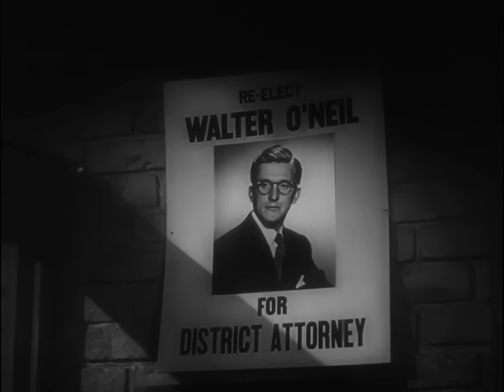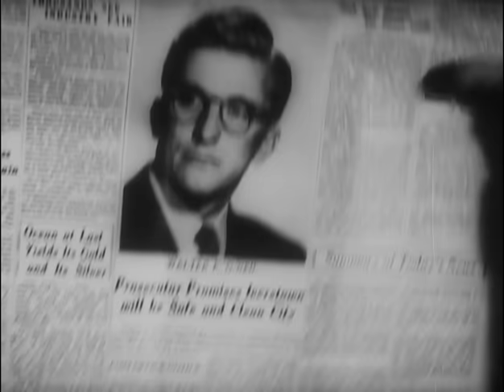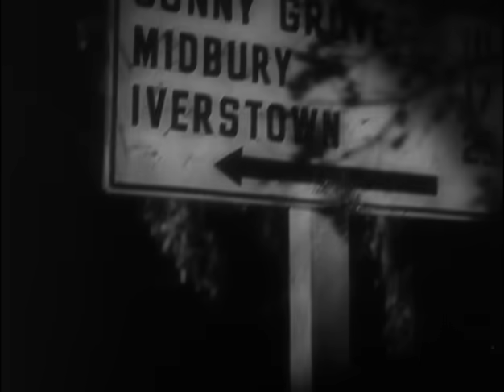The Strange Love of Martha Ivers (1946) BARBARA STANWYCK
Stars: Barbara Stanwyck, Kirk Douglas, Lizabeth Scott, Van Heflin
Director: Lewis Milestone
Writer: Robert Rossen

A predatory female plots to rid herself of a meek husband and silence a former lover who may have witnessed the untimely death of her mean-spirited, but wealthy stepmother.